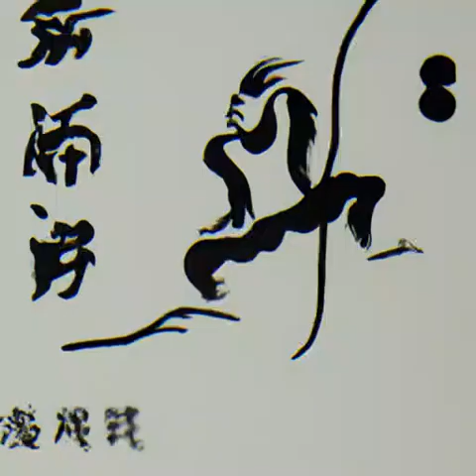第430章 启动《天启预报》